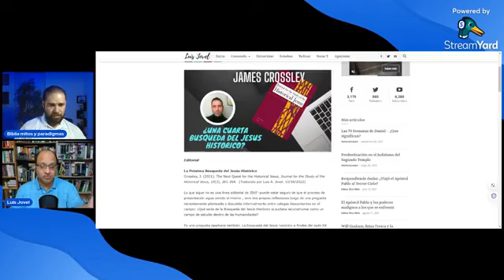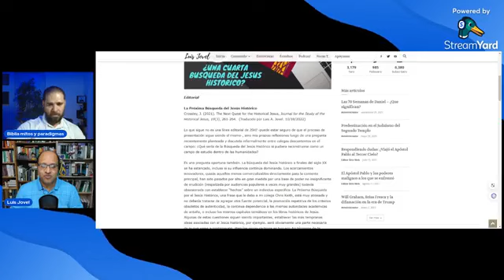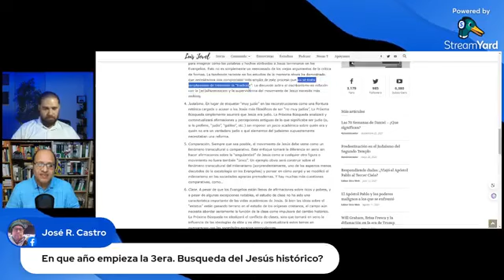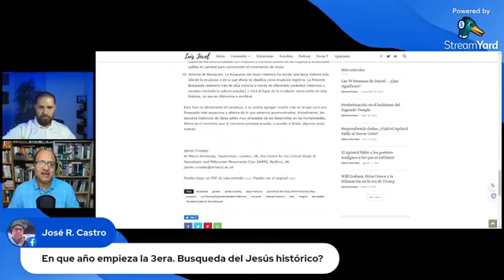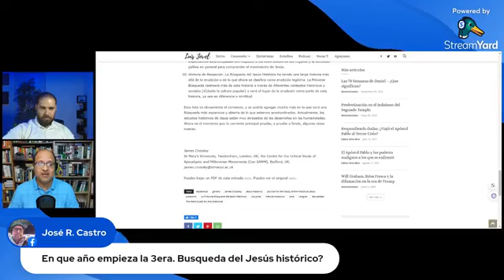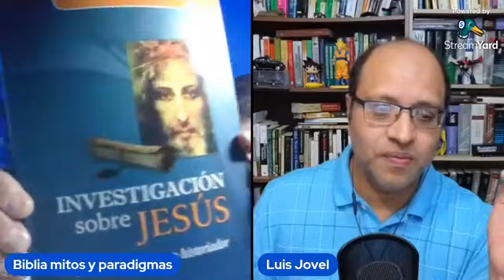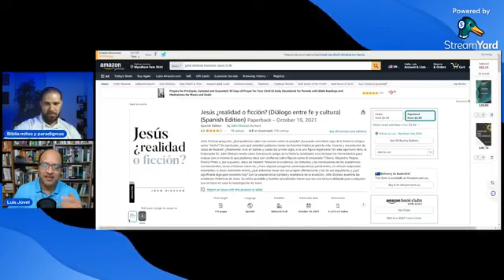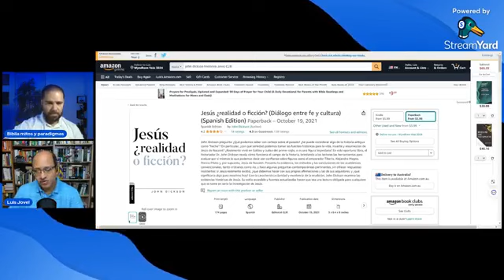EL JESÚS HISTORICO - ENTREVISTA EN BIBLIA MITOS Y PARADIGMAS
Entrevista sobre el Jesus Historico por William Casas en su canal Biblia Mitos y Paradigmas.